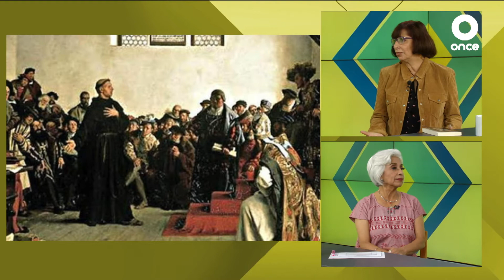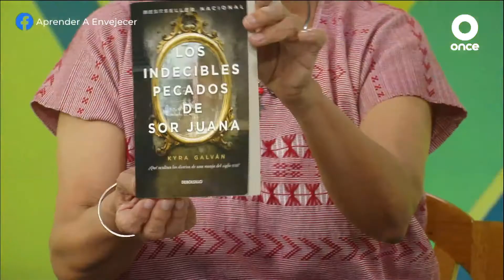ENTRE LETRAS E HISTORIAS - " Los indecibles pecados de Sor Juana" de Kyra Galván - 04/07/21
Disfruta de la conversación de Patty Kelly con la novelista y poeta Kyra Galván sobre su libro:  "Los indecibles pecados de Sor Juana".